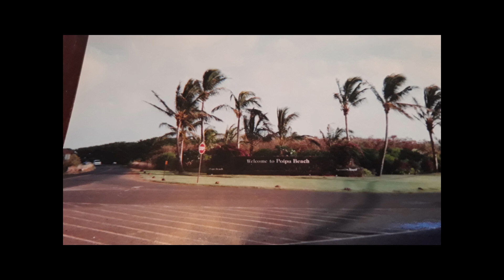turning your wood paneling into smooth wall part 12 movie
turning your wood paneling into smooth wall

Etch & Clean

First, put on your gloves! Then use the diluted TSP and a rag, (or cleaner of your choosing) to remove all the dirt, grime and grease and most importantly, to etch the smooth surface of the paneling. Essentially this is a type of chemical etching that will make it easier for the primer to adhere.

Anytime you use TSP you should always wipe the area clean with clean water.

Fill Lines and Holes

Use your spackle knife and fill the panel’s lines and nail holes with the medium or heavy weight spackle (if using) making sure to press the spackle into the grooves firmly.

Do this by taking your knife (with some spackle on the end of it) and at a slight angle press the spackle into the grooves and then wipe clean the entire length of the groove clean.

Wiping clean is extremely important in this step if you’re using the heavier weight spackle. Medium and heavy weight spackle is much more difficult to sand than lightweight.

Don’t worry if there are small air bubbles that won’t come out, they will be sanded and filled in later with light weight spackle.